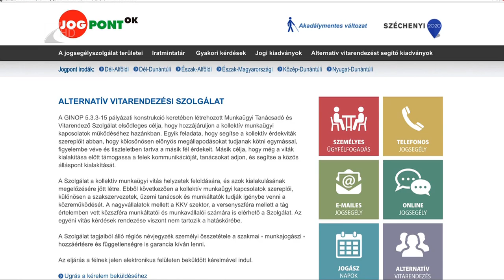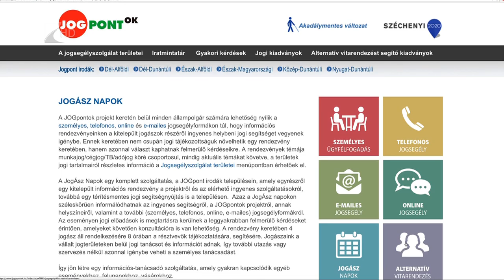35 perc/Jogi tanácsadás 2019.03.20. Köcsey Tv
Bárki kerülhet olyan helyzetbe, amikor szakszerű, jogi tanácsra van szüksége. Országszerte 136 településen elérhető díjmentesen elérhető ez a lehetőség, köztük Nyíregyházán is.